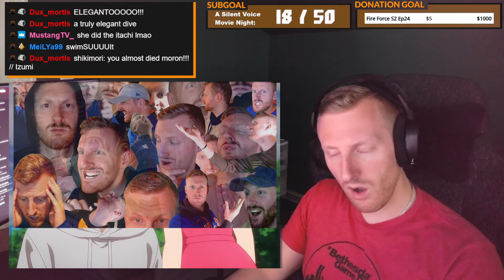THE BATHING SUIT IS HERE!! | Shikimori's Not Just A Cutie Episode 5 Reaction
Bathing suit was disappointing after poster girl ngl

Description tags: shikimoris not just a cutie episode 5 reaction,shikimoris not just a cutie episode 5,shikimoris not just a cutie,kawaii dake ja nai shikimori-san,shikimori reaction,shikimori episode 5 reaction,shikimori opening reaction,shikimoris not just cute op,shikimoris not just cute episode 5,karasunotv shikimori,karasunotv,spring 2022 anime,spring 2022 anime op,shikimoris not just a cutie reaction,shikimori,shikimoris not just cute,shikimoris not just cute ed

This video and our YouTube channel in general may contain certain copyrighted works that were not specifically authorized to be used by the copyright holder(s), but which we believe in good faith are protected by federal law and the fair use doctrine for one of more of the reasons noted above.

This video and others on our YouTube channel are never and will never serve the purpose as to replace the legal viewing experience and we will continue, as we do in every video currently, to provide exposure and point our viewers to the legal means of watching.